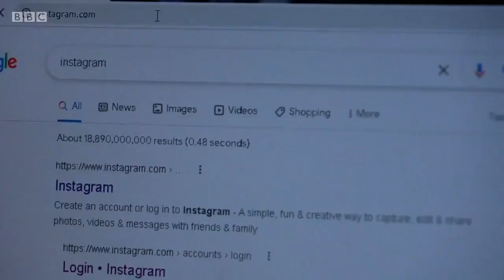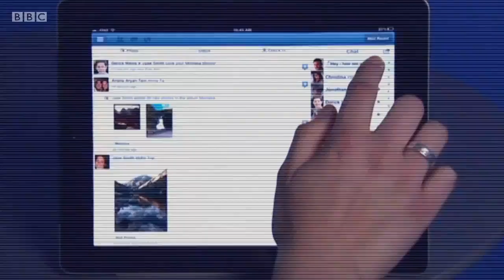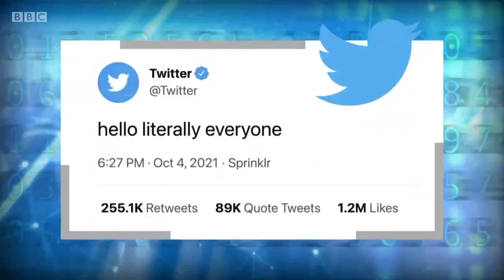Global outage as Facebook, Instagram and WhatsApp go offline - BBC News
Hundreds of millions of people around the world using some of the most popular social media platforms - Facebook, Instagram and WhatsApp - have been forced offline, in a major global blackout.

It’s one of the longest outages, lasting several hours and leading to a sharp drop in Facebook’s share price.  It’s not yet known what has caused the problems.

Clive Myrie presents BBC News at Ten reporting by consumer affairs correspondent Colletta Smith and business correspondent Michelle Fleury in New York.